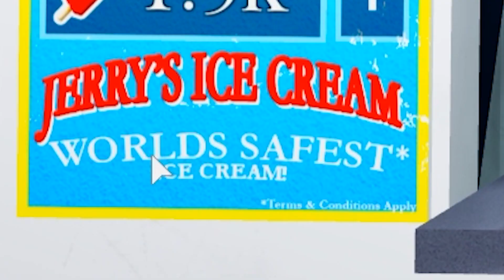ROBLOX JERRY is SCARY!